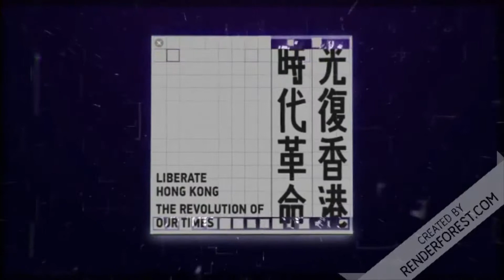Roblox Photos Gallery And Pizza Place House Tour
Just Photos And My Pizza Place House